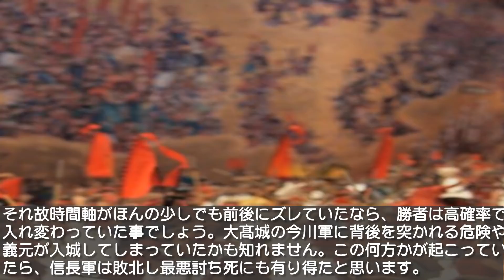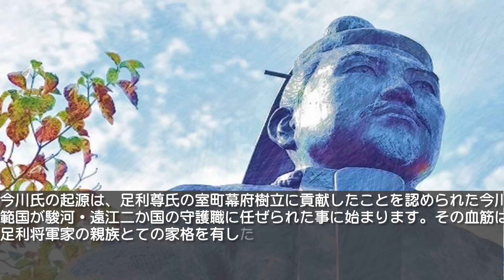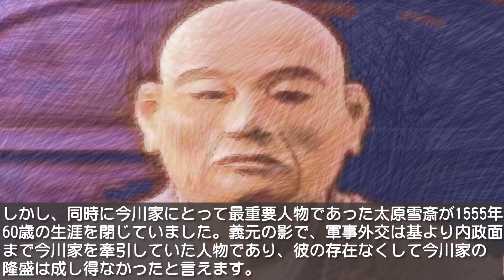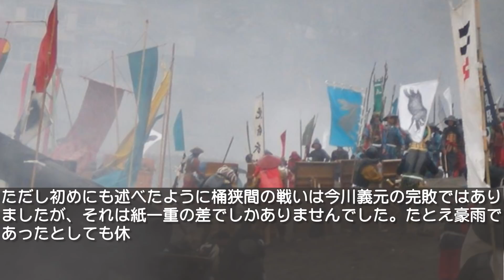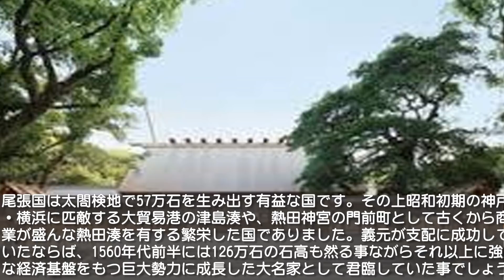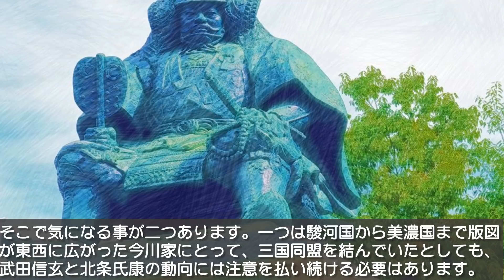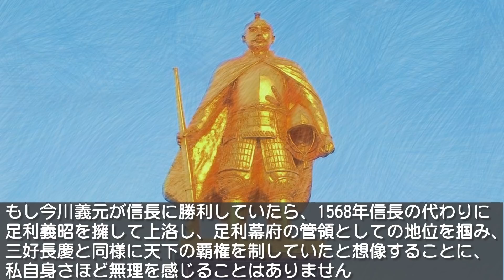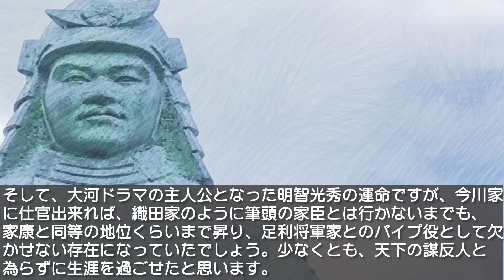今川義元が桶狭間の戦いで織田信長に勝利してたら（歴史の迷宮へようこそ）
今川義元が桶狭間の戦いで織田信長に勝利してたら？もし今川義元が桶狭間の戦いで織田信長に勝利していたら、その後の歴史はどう展開していったのかを考察してみました。

関連動画はこちらからどうぞ
桶狭間の戦いの真相に迫る！（歴史の迷宮へようこそ）